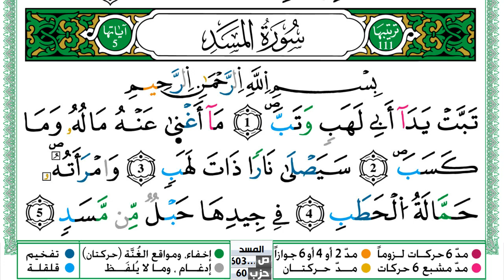سورة المسد مكتوبة حسن صالح Surah Al Masad Hassan Saleh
سورة المسد مكتوبة حسن صالح Surah Al Masad Hassan Saleh ورش عن نافع من طريق الازرق